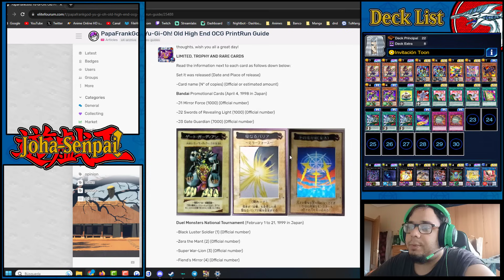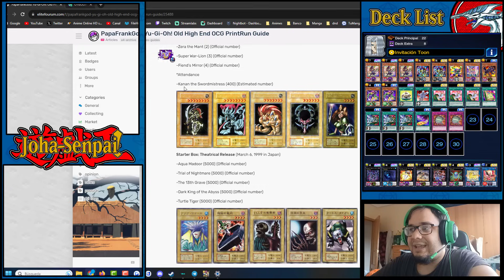*NUEVO* SOPORTE TOON | FT. DARK MAGICIAN/GIRL Y BLACK LUSTER SOLDIER - Yu-Gi-Oh! DUEL LINKS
yugioh yugioh! duel links deck toon pegasus dark magician black luster soldier